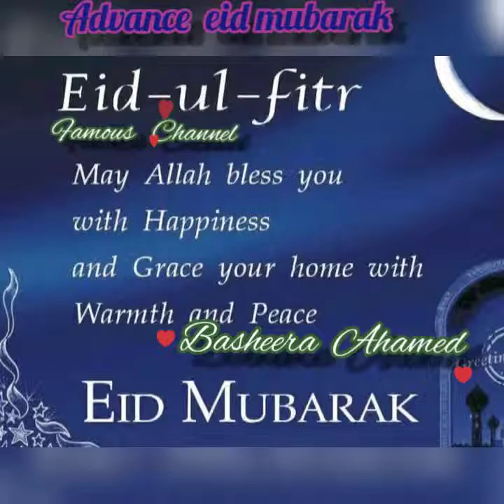Crispy. & crunchy chicken. Fingers ( சிக்கன் பிங்கர்ஸ் )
Chicken. Fingers. Crispy  crunchy. Juicy. Tasty. Evening  snacks